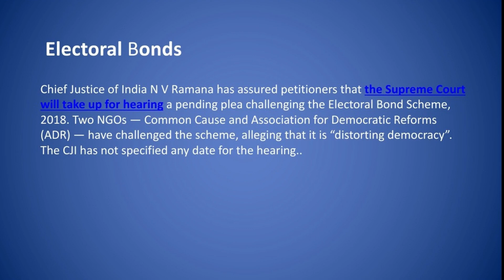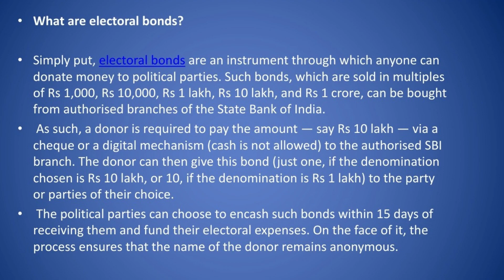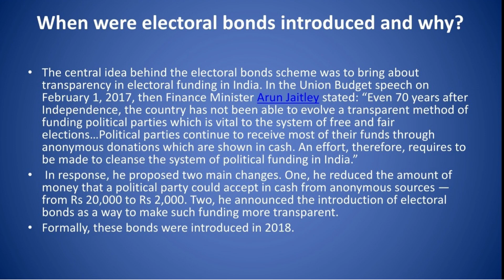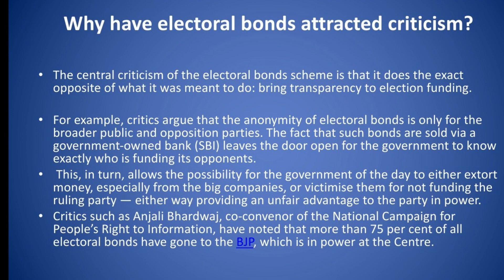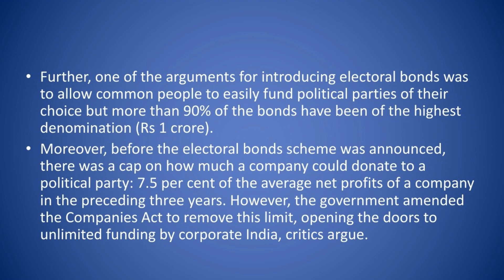Electoral Bond Scheme कया है? कयू है ये Controversial?